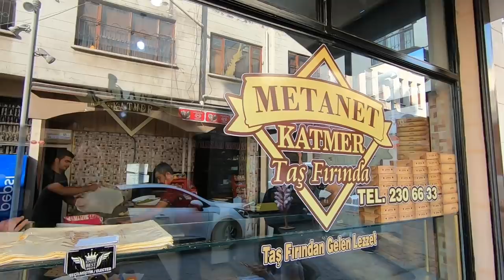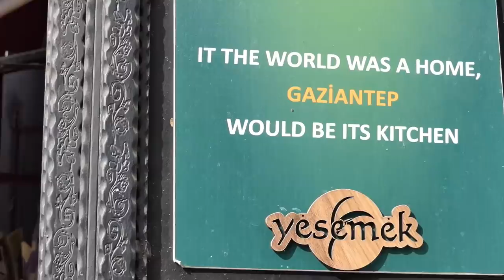Is the STREET FOOD in GAZIANTEP TURKEY Really that good? [S6-E178]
Ask any Turk where in Turkey has the best  street food and they will always include Gaziantep. It's even on the world heritage list for its food. But is it really that good?. We had to find out.

Travel vlog 471| Filmed Nov 2021 | GaziantepTurkey |  Country 31/197